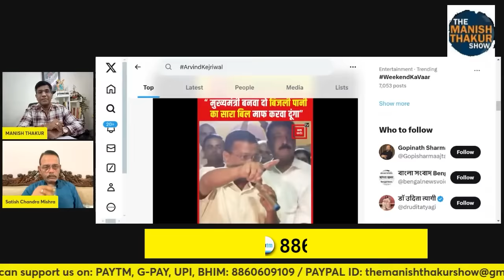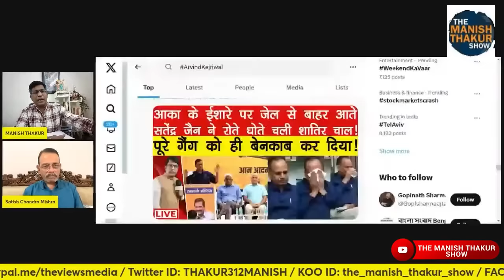दिल्ली के नटवर लाल क़ो निपटाने के लिए मोदी ने नवम्बर का प्लान क्यों बनाया! Satishmishra ManishThakur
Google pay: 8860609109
PhonePe: theviewsmedia@okaxis
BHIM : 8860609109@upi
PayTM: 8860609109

BANK: AXIS BANK
NAME: MANISH THAKUR
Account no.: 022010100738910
IFSC : UTIB0000022
Branch: Sec 16, NOIDA, Uttar Pradesh